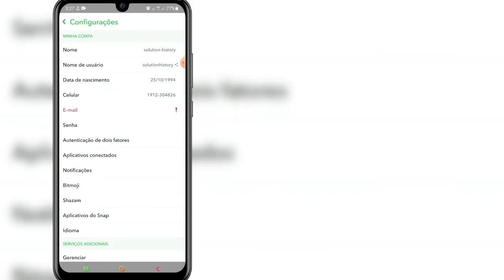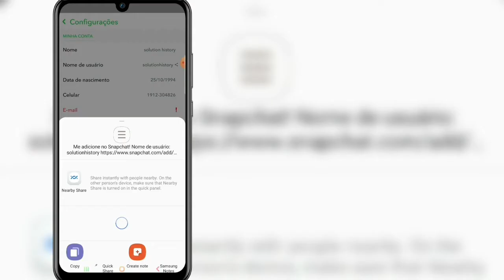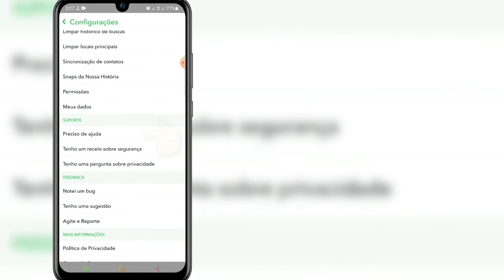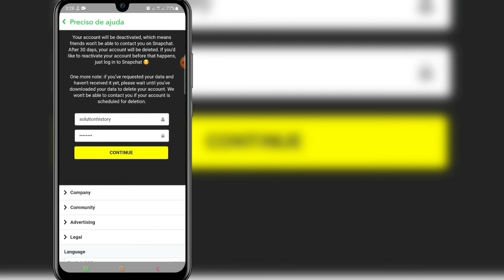Como alterar seu nome de usuário no Snapchat (2021)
Bem-vindo ao Solution History  do meu canal.

  Ei pessoal,
  Neste vídeo, mostrarei como alterar seu nome de usuário no Snapchat (2021) | Alterar o nome de usuário do Snapchat.  É uma maneira muito fácil e simples.

  Assista ao vídeo completo e aprenda facilmente Como você altera seu nome de usuário no Snapchat 2021?